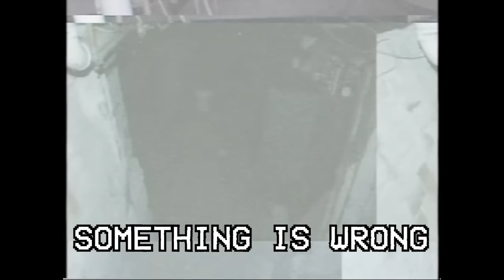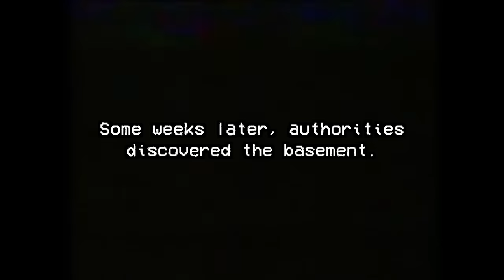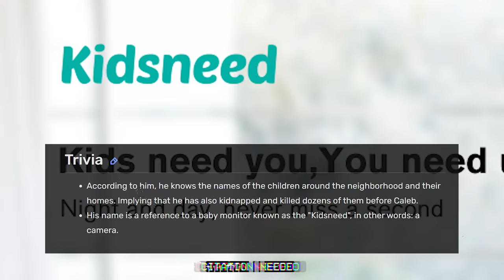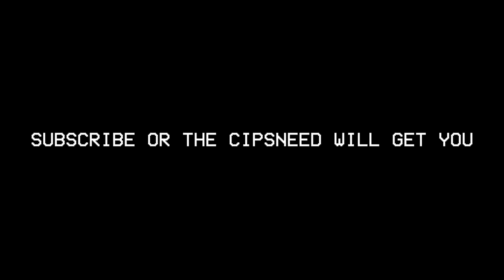SCARIEST TAPE EVER MADE | The Kid and the Camera Explained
I'm, no stranger; would a stranger know your name?

Last Halloween, @GrumbledInkEntertainment's 'The Kid and The Camera' premiered, and it was sick. Go watch it

Woo! Something that isn't Five Nights at Freddy's or something so derivative that it may as well be! For the longest time, I wanted to cover it, but... how? It already has a narrator, and one much better than me! Furthermore, it's short and seemed like it was somewhat straightforward, so I didn't think I really had any theories or analysis to add.

Then I had my wisdom teeth taken out and was put under anesthesia and when I woke up, this video had taken shape in my head.

Apologies if my voiceover kinda sucks - I got my wisdom teeth out the day before I recorded it, so I'm not really in top form. It's kinda the reason I chose to do a shorter video in the first place.

Anyway, something a little bit different (but not really). I mean, sorta - I guess it's not FNAF, so. Just a small video while I'm recovering. Hope you enjoy this one!

-theft